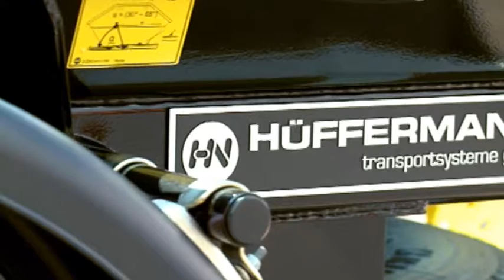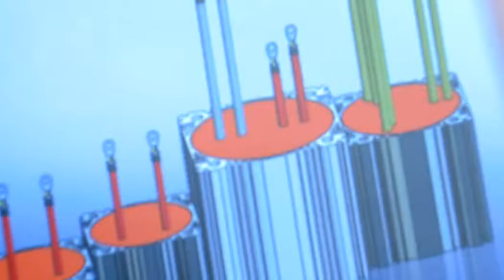Landkreis Ostprignitz-Ruppin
Der Landkreis Ostprignitz-Ruppin umfasst eine Fläche von 2.509 km² und befindet sich im Nordwesten des Bundeslandes Brandenburg. Er wurde durch die Kreisgebietsreform im Dezember 1993 auf der Grundlage des Kreisneugliederungsgesetzes des Landes Brandenburg durch Zusammenlegung der ehemaligen Landkreise Kyritz, Neuruppin und Wittstock gebildet.

Kreissitz ist die Stadt Neuruppin. Weitere Verwaltungsstandorte sind neben Neuruppin die ehemaligen Kreisstädte Kyritz und Wittstock.